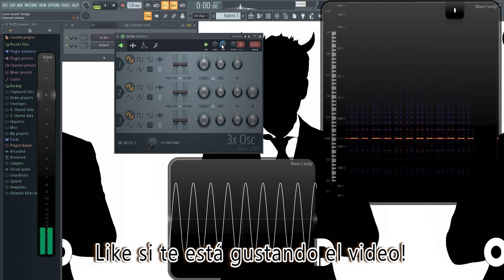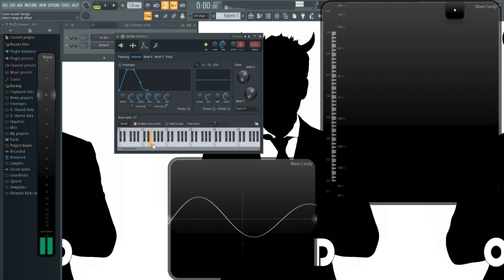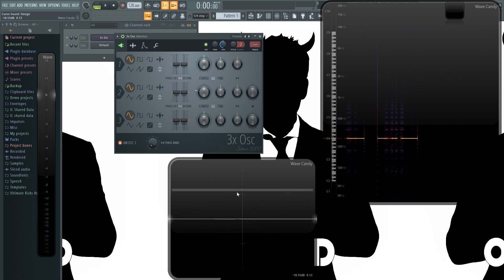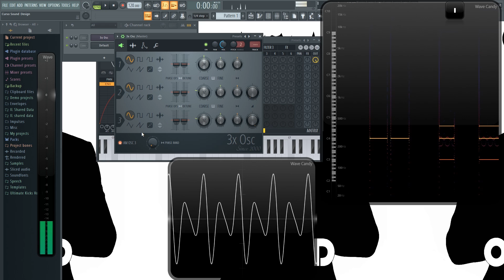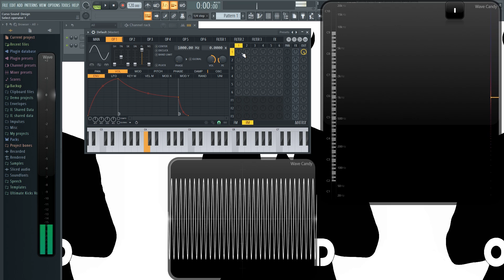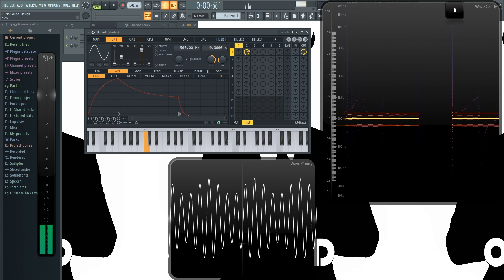🎨Diseño de Sonido - #31: Síntesis AM / RM - Teoría [CURSO COMPLETO] - Tutorial Sound Design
Vamos a platicar sobre la teoría de la síntesis AM (Amplitud Modulada) y RM (Modulación de anillo - Ring Modulation), cual es su principio de funcionamiento.